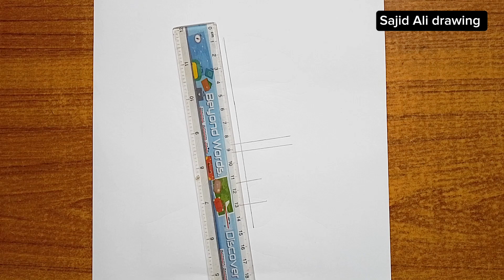How to Draw a Boy Face | learn to draw a boy step by step || Pencil Sketch | Boy Drawing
Used things
1. Pencil name mechanical pencil HB
2. Dark black pencil sketch line
3. AD555 the best pencil for me HB
4. Paper name A4 size paper
5. White gel pen
6. black marker
7. Blending stump

Music 🎶
1. Adikop_-_Bring_Me_Back__feat._Nieulotni____Future_House___NCS_-_Copyright_Free_Music

2. -_Only_The_Fallen___Techno___NCS_-_Copyright_Free_Music

3. Avi_Snow,_Sync,_Marky_Style_-_Alright___Indie_Dance___NCS_-_Copyright_Free_Music
Music 🎵